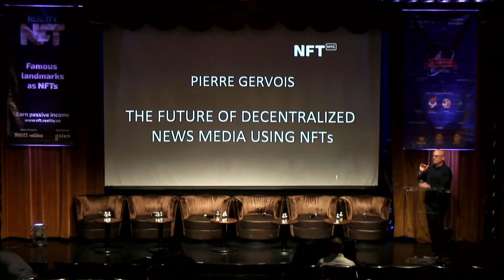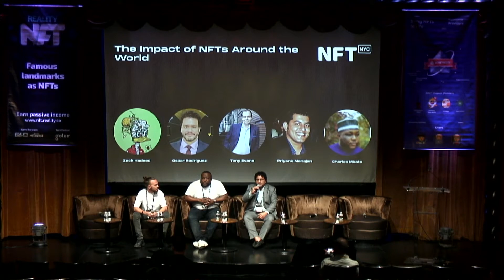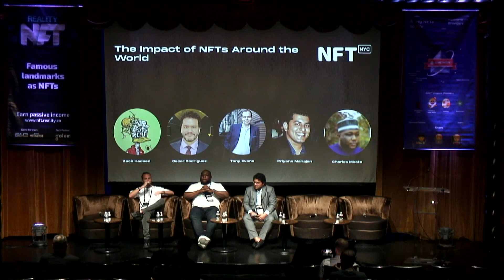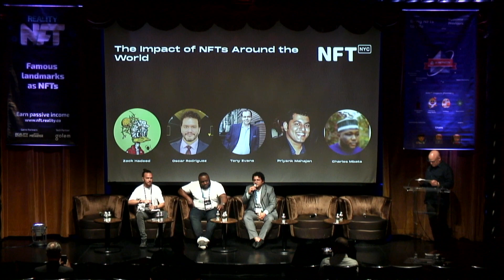The Impact of NFTs Around the World- Panel at NFT.NYC 2022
The Impact of NFTs Around the World

Zack Hadeed, Oscar Rodriguez, Tony Evans, Priyank Mahajan, Charles Mbata

Social

Edison Ballroom, June 22, 2022